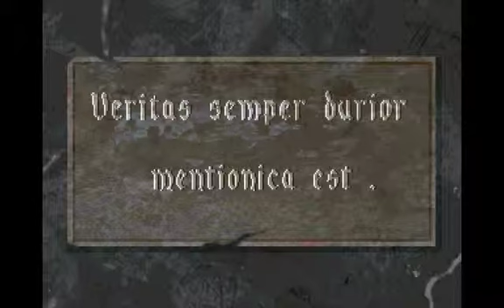Let's Play Time Gate - Knight's Chase (Deutsch) Teil 8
Wir sind zurück im Verliess und meinen, Juliette gefunden zu haben...Aber nein! Eine böse Falle. Wir kommen später in eine Kapelle und stehen vor einem weiteren Rätsel.
Natürlich sind wieder überall Wachen und Dämonen...und ein schwarzer Ritter